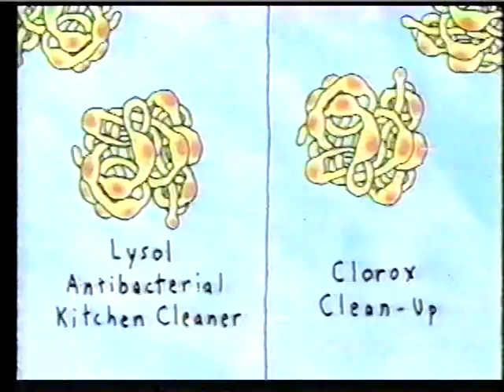2000 Clorox Commercial: A Clorox House is a Happy House - Aired June 2000